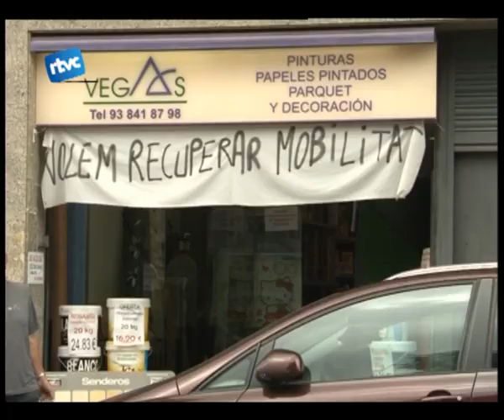01 JA ES POT FER LA VOLTA A LA PLAÇA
Després de la remor que ha aixecat en els darrers mesos la mobilitat pel barri de lestavi, finalment lajuntament ha decidit obrir la plaça Joan Alzina. Des de divendres passat els vehicles poden tornar a donar la volta a la plaça.